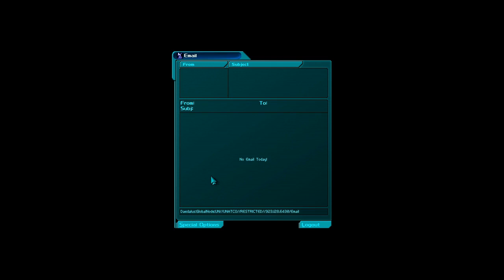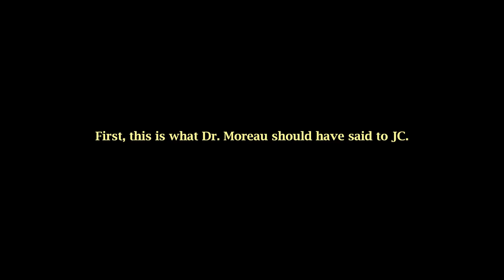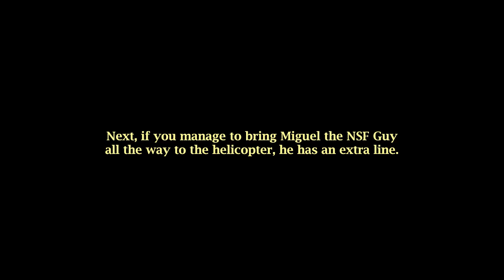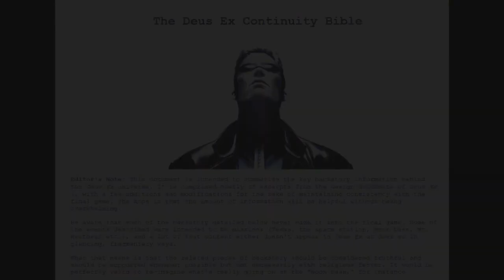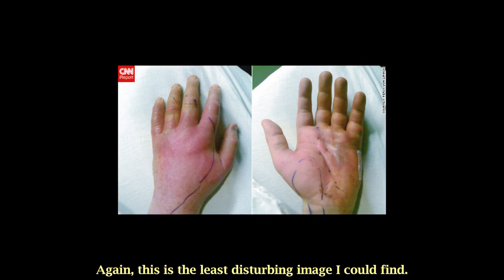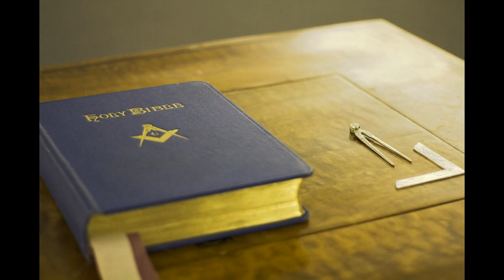Let's Play Deus Ex: Lecture 17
"Flatlander Woman" is a reference to Flatland, a book written in 1884 about two-dimensional creatures trying to comprehend a three-dimensional existence.  This would make the reference a jab at Anna Navarre's extremely narrow perspective yet also a compliment regarding her deadliness:  flatlander women are lines and can thus easily stab the polygonal men, plus they can be extremely stealthy since when viewed from the ends they appear to be nothing but a tiny dot.

Additional music is "The Imperial Probe/Aboard the Executor" from the Star Wars: The Empire Strikes Back soundtrack, "Sabbath -Demon Banquet-" from the Shadow Hearts: From the New World soundtrack, and "Chorale II (Roosh Ka Ma)" by Adiemus.